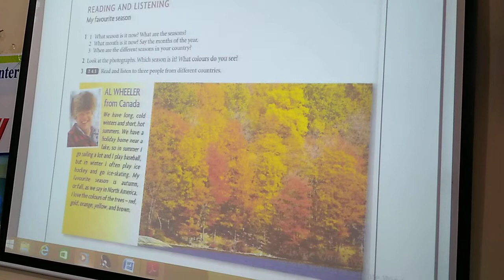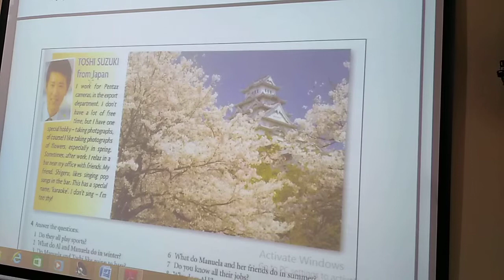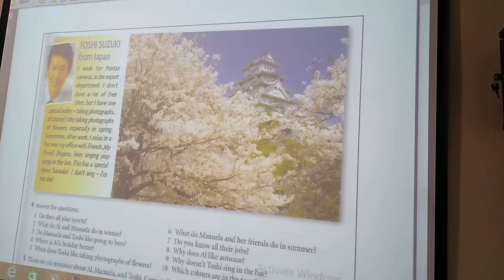Listening Audio: Classroom Practice -Airphone Plug in( MRH)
ESL/EFL
Foreign Language Training Center
Feni Govt College